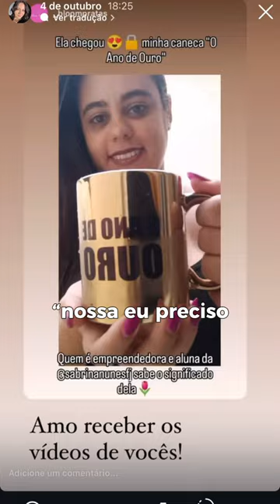BF24 #007 - Como Usar Presentes pra vender mais na Black Friday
AULA 07 - Tudo que você precisa fazer pra ZERAR o seu estoque na Black Friday 🫣